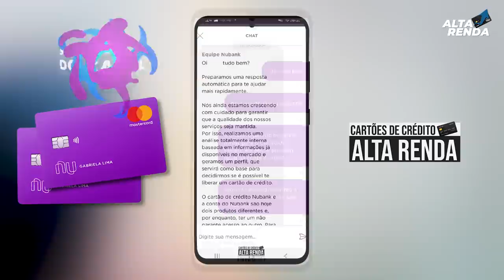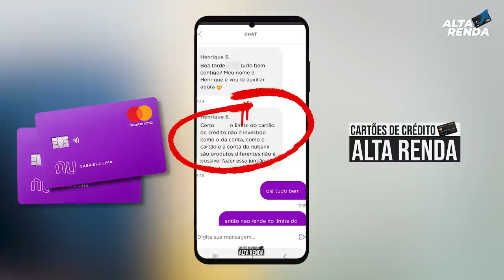💳NUBANK DINHEIRO NO CARTÃO NÃO RENDE 100% DO CDI? DO BANCO INTER RENDE 100% CDI ? SAIBA OS MOTIVOS.